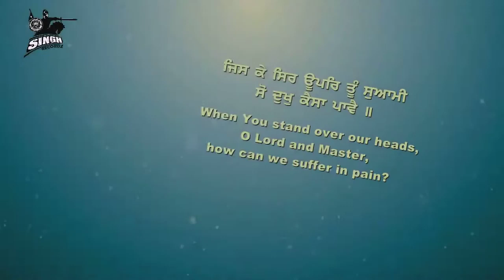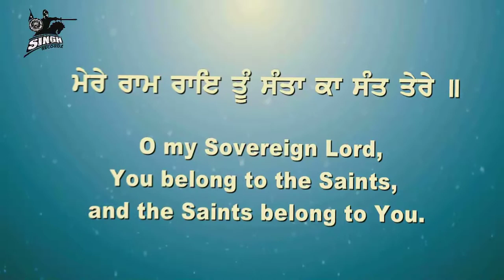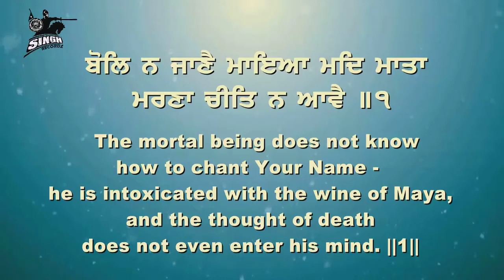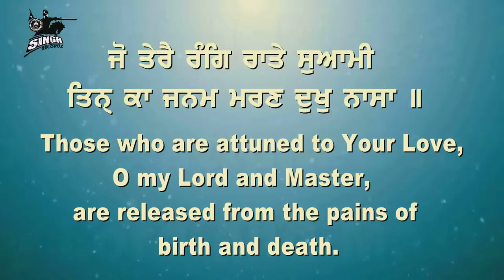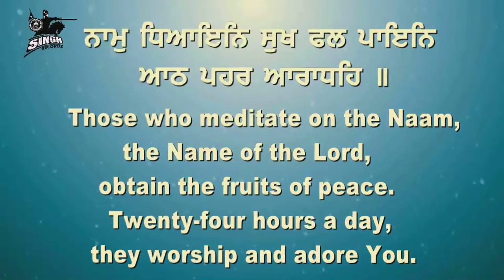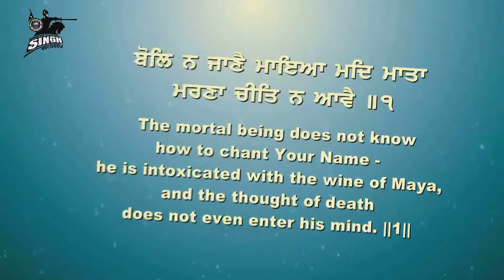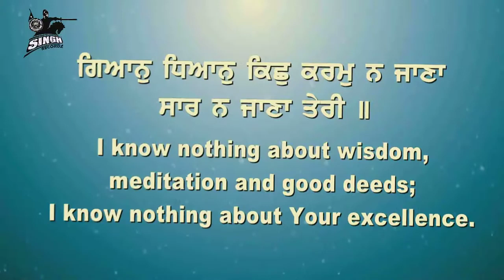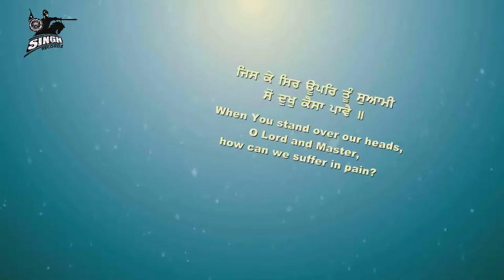Jiske Sir Upar Tu Suami | Bhai Gurpreet Singh ji | Ludhiana Wale | Gurbani Kirtan | Shabad Kirtan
Artist:- Bhai Gurpreet Singh Ji (Ludhiana Wale)
Album :- Baba Mayea Sath Na Hoye
Title :- Jiske Sir Upar Tu Suami
Label :-  HarJio Bani

Digital Partner & Music Consultant :- TheCrackTeam